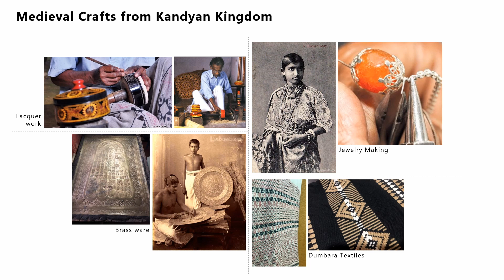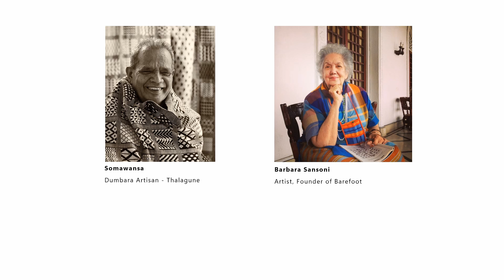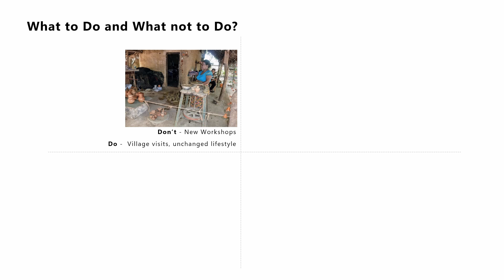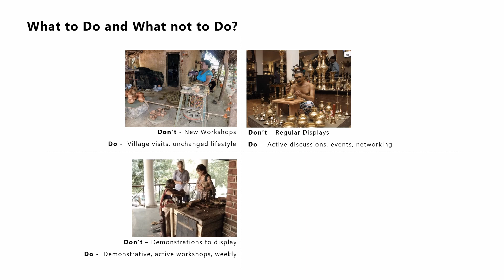'Heritage Interpretation: Connecting Artisans and 21st Century Patronage' by Hasini Karunarathne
Supporting film for 'Heritage Interpretation: Connecting Artisans and 21st Century Patronage' by Hasini Karunarathne, nominated by the University of Moratuwa (Sri Lanka) for the 2023 RIBA Silver Medal.